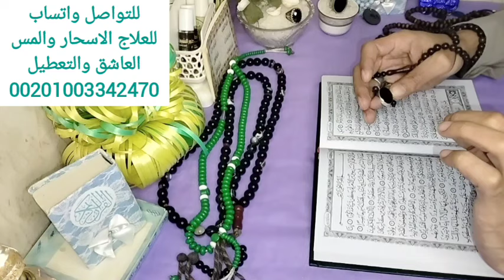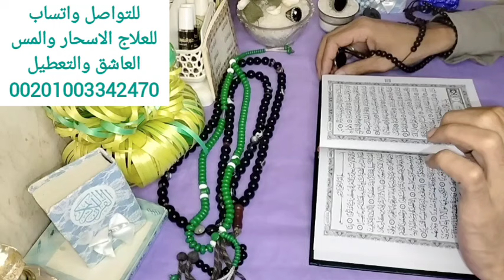خيره بالقران الكريم لمواليد برج الجوزاء كشف روحاني كامل عنك وليك رساله خاصه